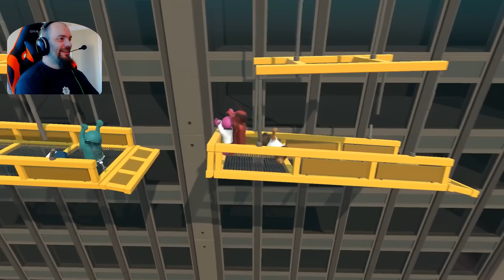CATAPULTADO Y ATASCADO EN LA RUEDA - GANG BEASTS ONLINE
DISCORD (el link caduca pronto, si este link no funciona, buscad link en el ultimo video que haya subido)

Si queréis apoyar el canal, aquí podéis aportar lo que queráis

Capturado usando OBS STUDIO, a 1080p, 60 fps.

Mi PC:
CPU: i7 6700K (4GHz)
RAM: 16 Gigas HyperX Savage DDR4 2133 PC4-17000
Tarjeta gráfica: EVGA GeForce GTX 1080 SuperClocked GAMING ACX
Placa base: GIGABYTE B150 HD3P
Teclado: OZONE STRIKE PRO
Ratón: SHARKOON FIREGLIDER
Micrófono: ModMic 5.0 (es independiente de los auriculares, se pega en cualquier auricular o superficie)
Torre: Hummer ZX
Webcam: Logitech C920
Silla: DXRacer Racing Pro